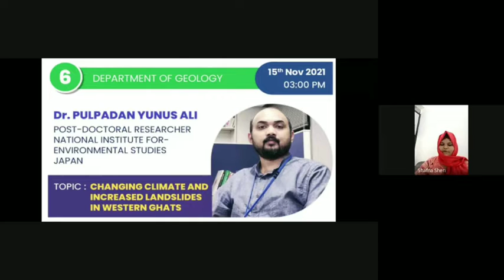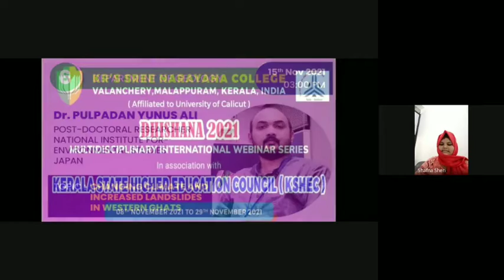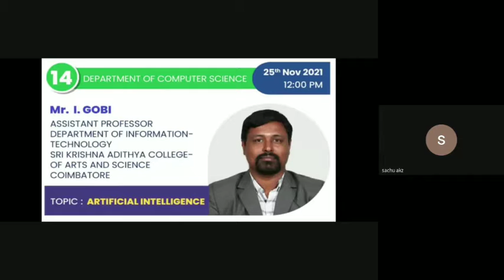DHISHANA 2021 MULTIDISCIPLINARY INTERNATIONAL WEBINAR SERIES| DAY15|ENGLISH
DHISHANA 2021 MULTIDISCIPLINARY INTERNATIONAL WEBINAR SERIES
under the auspices of INTERNAL QUALITY ASSURANCE CELL(IQAC)
in association with KERALA STATE HIGHER EDUCATION COUNCIL(KSHEC)
8TH NOVEMBER 2021 TO 29TH NOVEMBER 2021